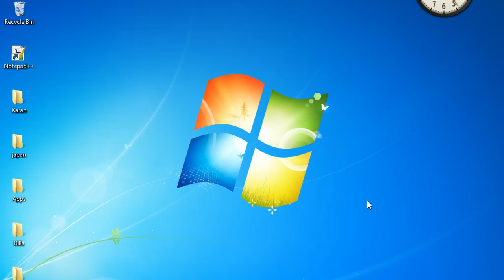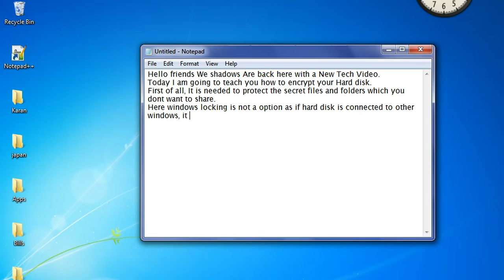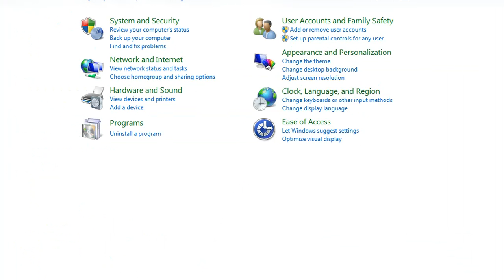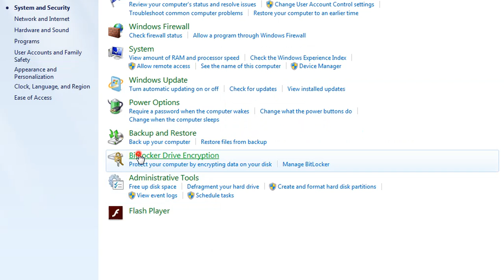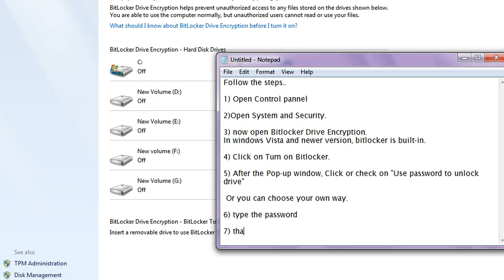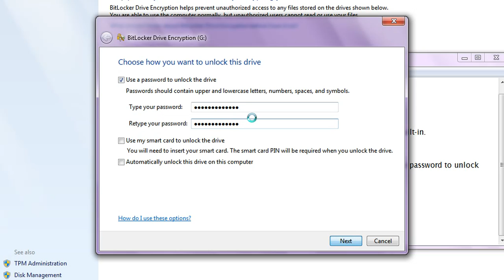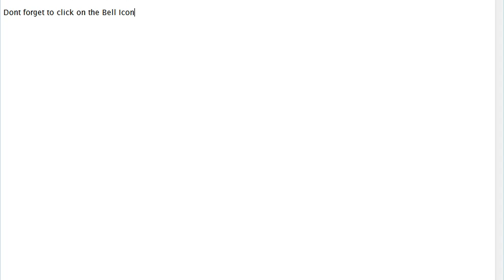How to encrypt your Hard disk ?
We shadows are back with a new quite interesting video..
Usually we people think what if our laptop or PC gets in the hands of strangers..?? What if they take away all the information..??
So to make people improve their security regions of the PC, this video has been made..

Regards..
Team Shadows..